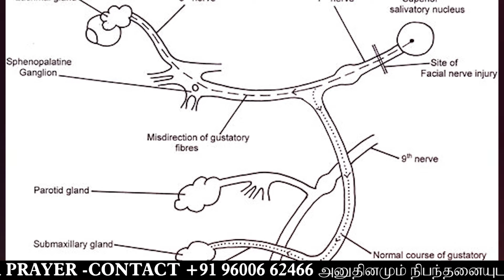உலகில் உண்மையாய் வாழ முடியுமா?...